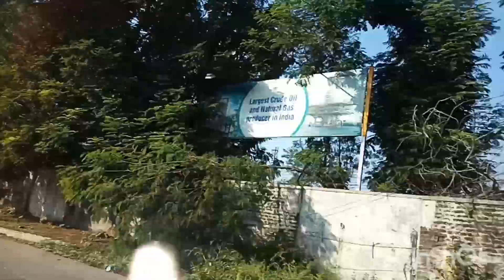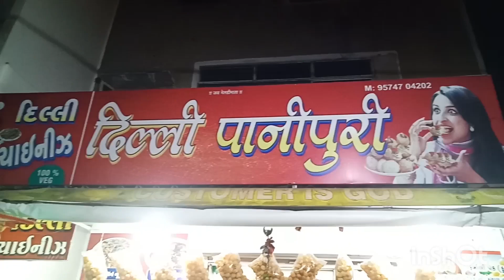Ghumte Rahi Pr Mila Nahi || Meri Baat Mante Hi Nahi @preeti priya